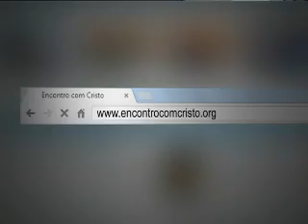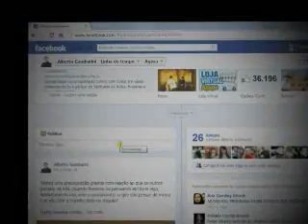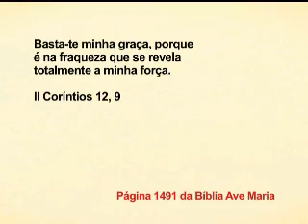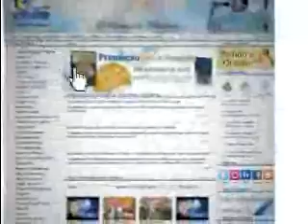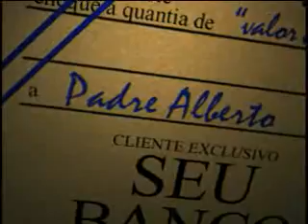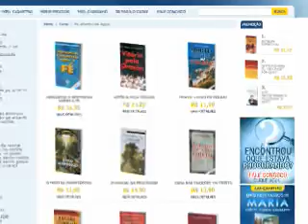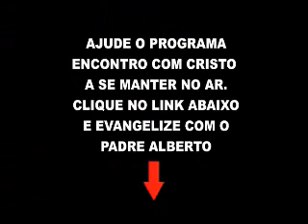Padre Alberto Gambarini | Programa Encontro com Cristo - 10 de Novembro de 2014